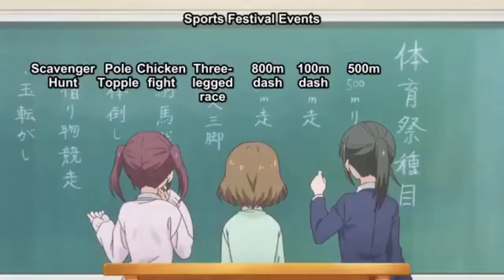Ao Horie can really do it! THE FESTIVAL Midara na Ao chan wa Benkyou ga Dekinai episode 10